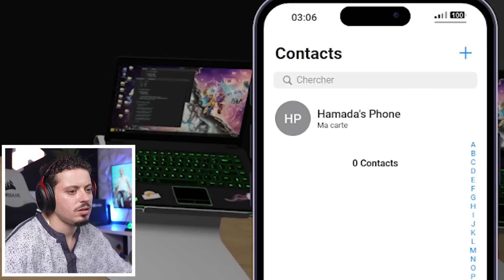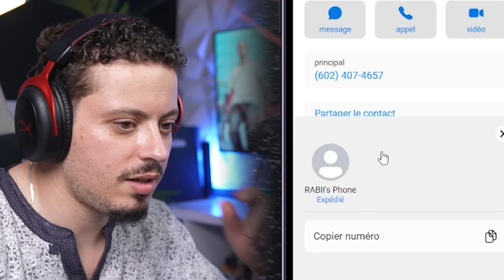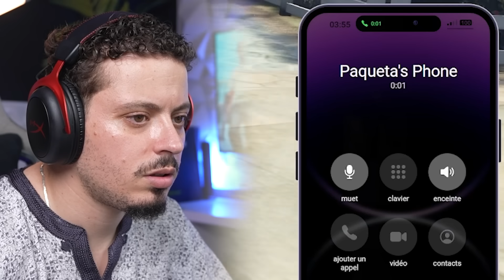نوجد ليهم الجعيدي ولا يقتلوني حي 🥹🚨👮‍♂️| GTA RP ( الحلقة14)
القتاة التانية : ​⁠ @